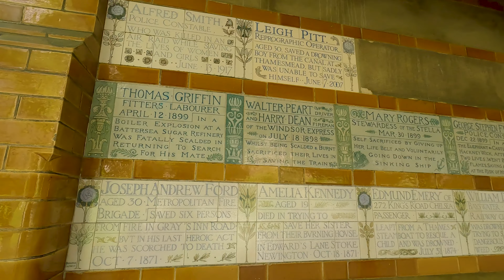City of London on the Hottest Day of 2022 | UK walking tours | GoPro Hero 10 Black 4K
The City of London gets an unfair reputation of being just another central business district. But as this short walk shows, it's a menagerie of world-class heritage sites, roman ruins, early modern architecture and cutting-edge designs.

Starting at St Paul's Cathedral, this walk moves through Paternoster Square, which hosts the London Stock Exchange, toward Christ Church Greyfriars, a place of worship that was destroyed in aerial bombing during World War II. It then moves to Postman's Park with its unique Memorial to Heroic Self-Sacrifice before moving to the Barbican's Museum of London, which charts London's pre-history to today. If you want to see more history, good - London wall is next up, with its ruins of the original Roman fortification that once stood here. Later, we travel to Guildhall and finally the Bank of England and Royal Exchange. Not bad way to spend an extremely sunny day!

Locations featured:
00:00 Intro
00:16 St Paul's Cathedral
02:29 Temple Bar and Paternoster Square
06:14 Christ Church Greyfriars
11:12 Postman's Park and Memorial of Heroic Self Sacrifice
15:21 Museum of London
20:53 London Wall
25:05 St Mary Staining
26:58 Love Lane and St Mary Aldermanbury Garden
29:56 Guildhall exterior
33:40 Guildhall Square
36:06 Gresham Street
37:55 Bank of England and St Margaret's Church
42:07 Royal Exchange
46:53 Outro

This video was recorded on June 17, 2022, where temperatures soared well over 30c. That's all our good weather for the year used up now.  Originally, I was going to shelve this, but I actually thought it came out super well. It is a test using a GoPro Hero 10 Black rather than the full Panasonic GH5 setup as I'm a bit burned out from the occasional harassment, and the City is a mess of privately owned public spaces where people really don't like a lad walking around with a budget steadicam. I think the result is really good though, other than the audio, which is a bit messed up by the wind.